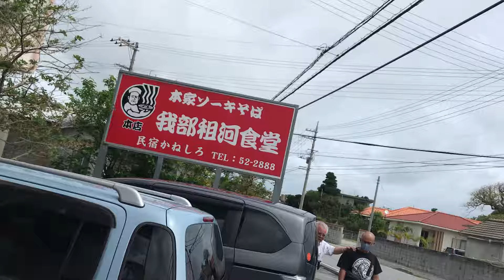【沖縄マンゴーオジー】我部祖河食堂本店に久しぶりに来たマンゴーオジー(^o^)/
我部祖河食堂本店に10数年ぶりに来たマンゴーオジー(^o^)/